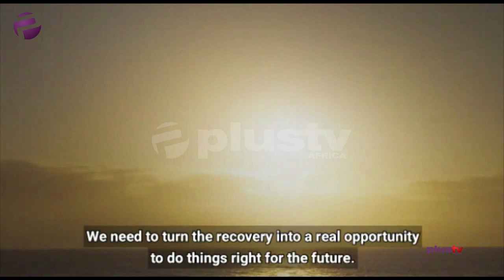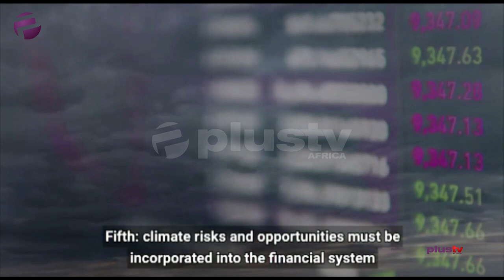COVID-19 Biggest Test The World Has Faced After Second World War - UN Chief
UN Secretary-General Antonio Guterres has urged all to join him in demanding a healthy and resilient future for people and planet alike EVEN AS eyes are on the COVID-19 pandemic the biggest test the world has faced since the Second World War.